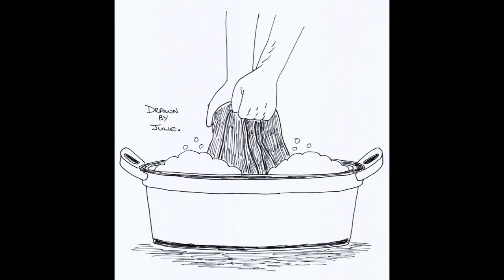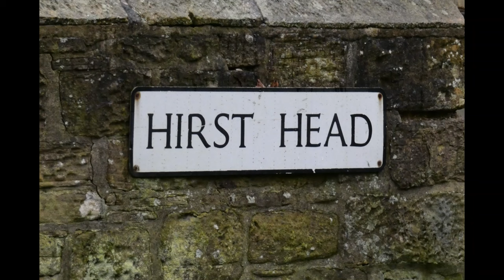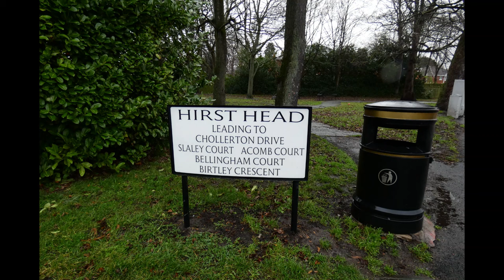The tragic story of Mary Ann Swann and the Hirst Head Farm murder, Bedlington1906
The tragic story of George Smith and the murder of Mary Ann Swann which took place at Hirst Head Farm in Bedlington in 1906. Another murder that could have been prevented. This is quite a long story but I hope you will still  find it interesting.

All photos and artwork used my own or from the public domain.